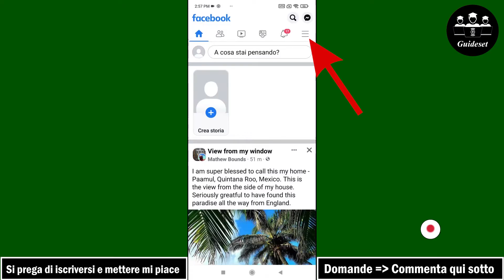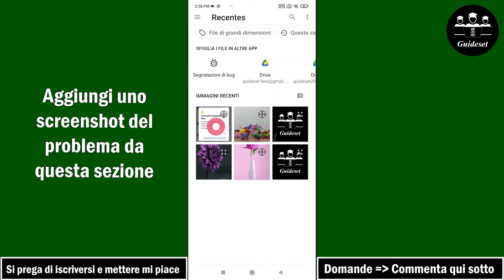Come Risolvere Il Problema "Non Puoi Commentare in Questo Momento" Su Facebook | Passo dopo Passo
Come risolvere il problema "Non puoi commentare in questo momento" su Facebook
In questo video imparerai passo dopo passo come risolvere il problema "Non puoi commentare adesso" su Facebook. Risolvere questo problema "Non puoi commentare adesso" è molto semplice e puoi farlo facilmente con questo tutorial.